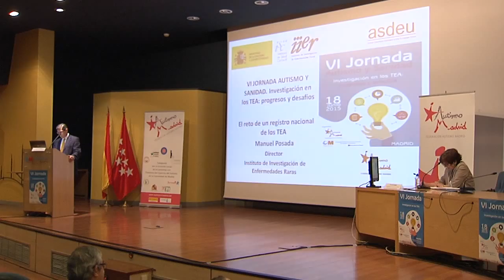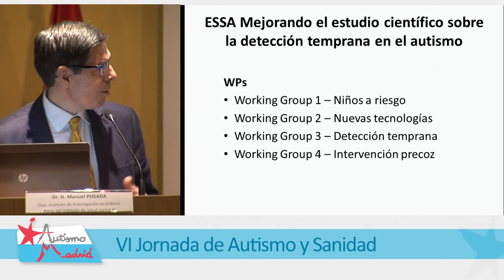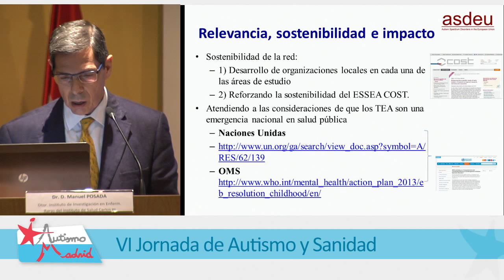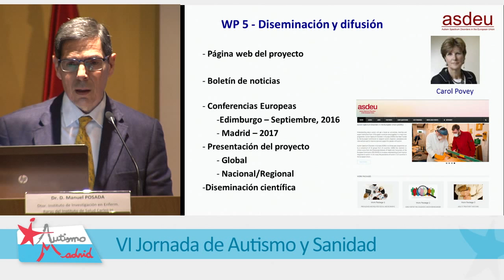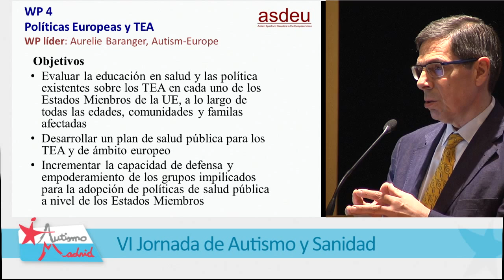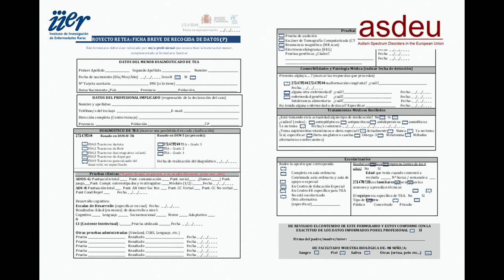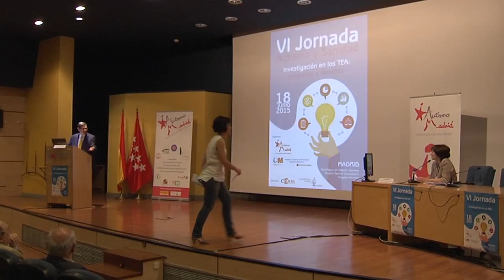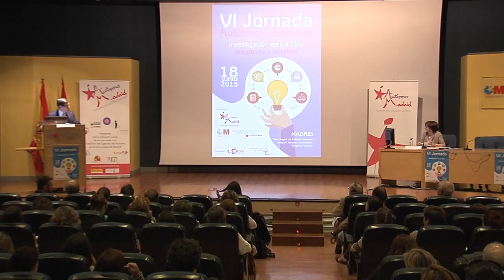VI JORNADA AUTISMO SANIDAD 05